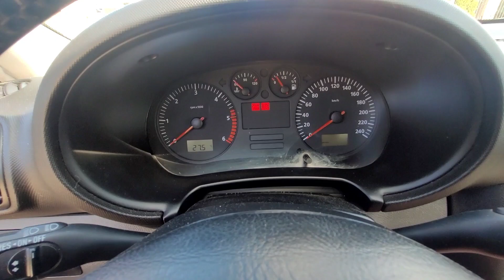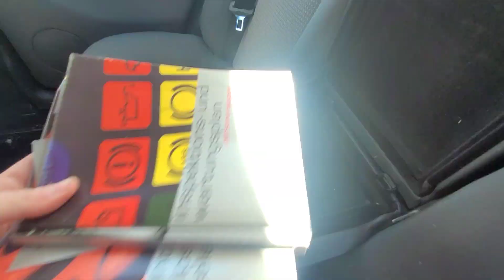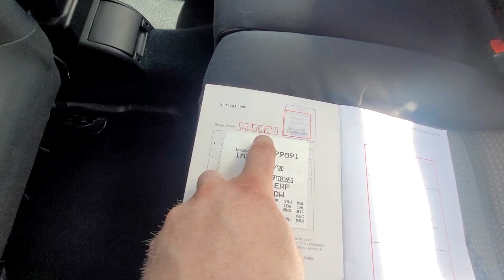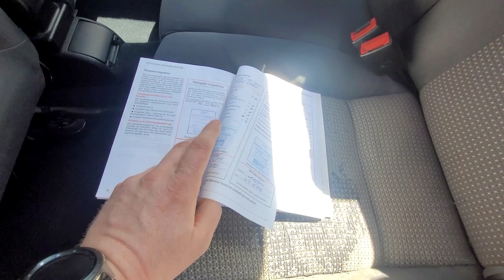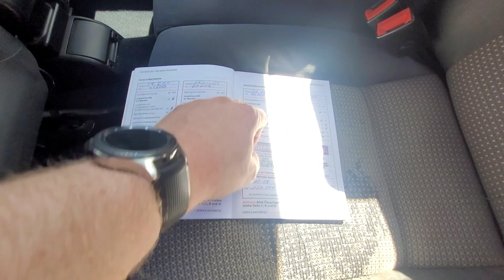Ten Seat Toledo okazał się inny niż myślała właścicielka...i handlarz! COŚ SIĘ NIE ZGADZAŁO!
Ten Seat Toledo okazał się zupełnie innym samochodem niż myślała właścicielka, która miała go 3 lata, ona czuła się poniekąd oszukana (chociaż na samochód nie narzekała) a ja zdziwiony pewnymi  elementami samochodu, które nią pasowały do siebie, wszystko rozwikłało się w momencie odnalezienia książki serwioswej od tego samochodu!

Kołab - instagram @HANDLUJTYM